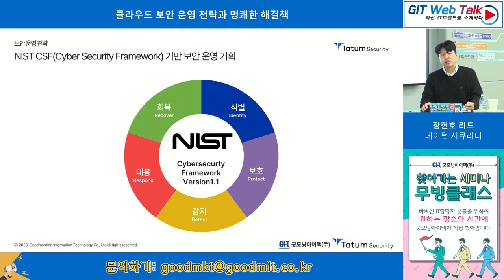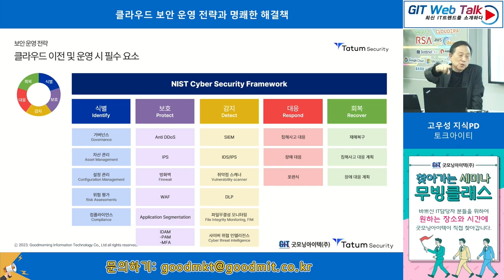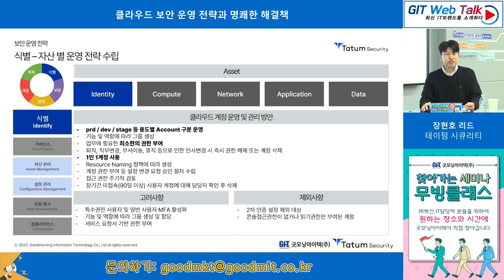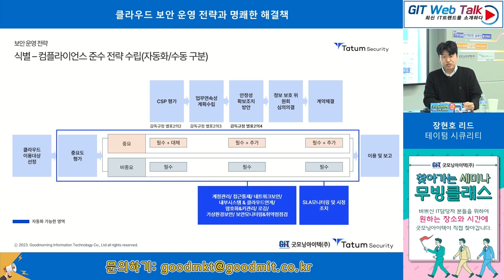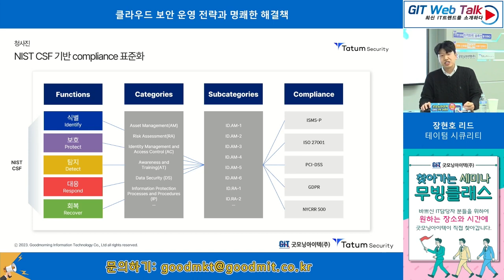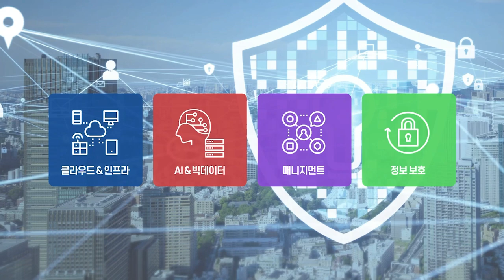[GIT Solutions – Security] - Tatum Security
- 행사명: 제69회 GIT Web Talk
- 발표제목: 클라우드 보안 운영 전략과 명쾌한 해결책
- 발표자: Tatum Security 장현호 리드

많은 기업에서 사이버 보안 위험을 관리하기 위해 NIST CSF를 도입하고 있으며, 현재 가장 많이 사용되고 있는 프레임워크이기도 합니다. 이러한 NIST CSF에 대하여 자세히 알아보세요!